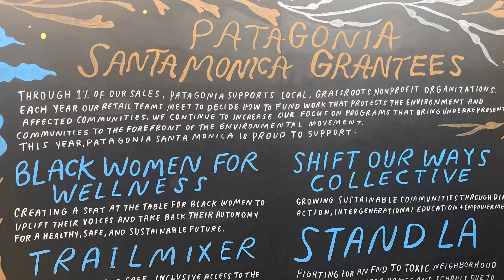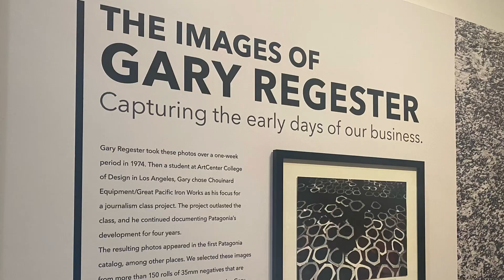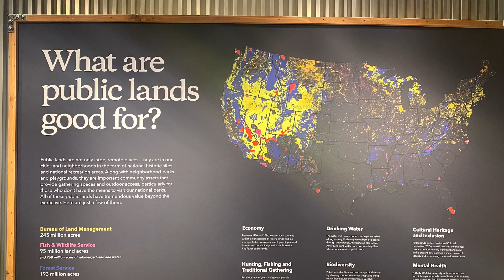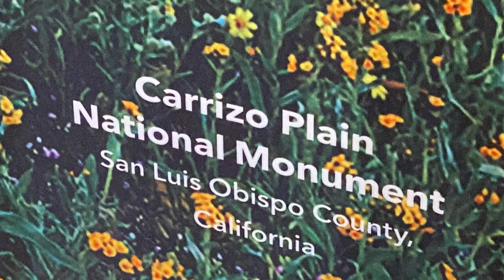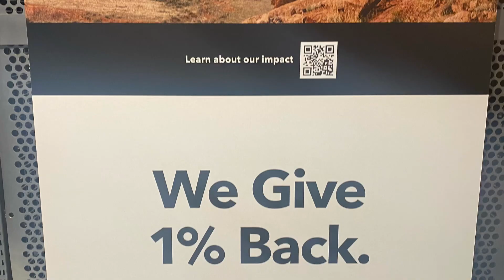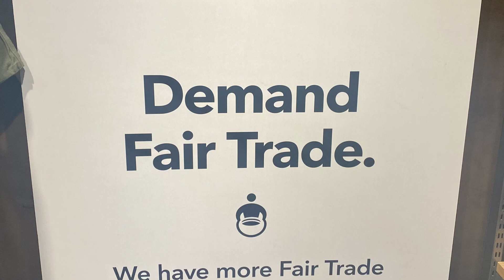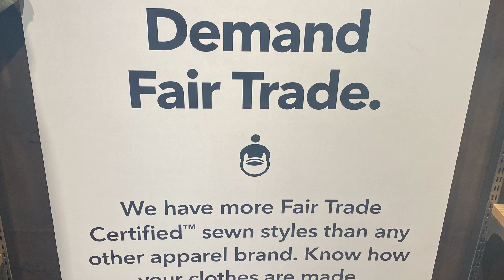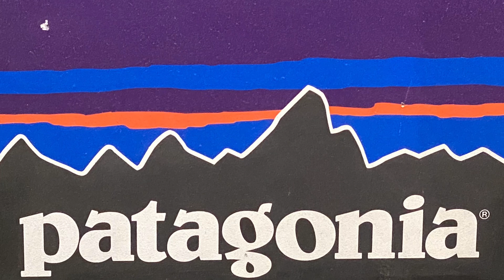Patagonia Los Angeles Run (Patagonia founded in Los Angeles - Ventura in 1973 by Yvon Chouinard)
Sunday, January 14, 2024, Patagonia Los Angeles Run (Patagonia was founded in Los Angeles - Ventura in 1973 by Yvon Chouinard). Sunny, high 65F. Winds light and variable in the LA mountains. LA Ocean - NW winds 10 to 15 kt, becoming W in the afternoon. Wind waves 2 ft or less. W swell 3 to 4 ft at 7 seconds, building to 4 to 5 ft at 8 seconds in the afternoon. Patchy fog in the morning. Ocean temp 59F. Sunset 17:06.